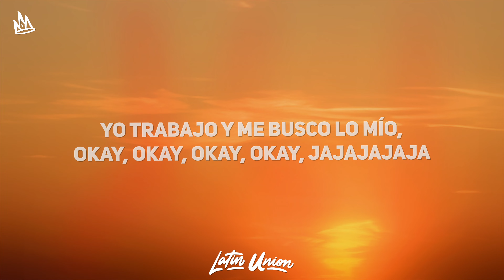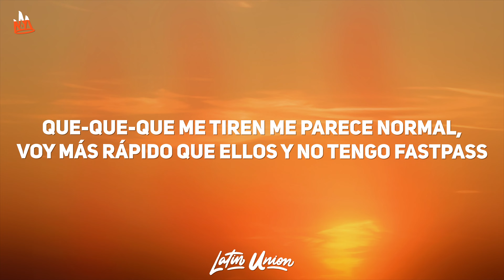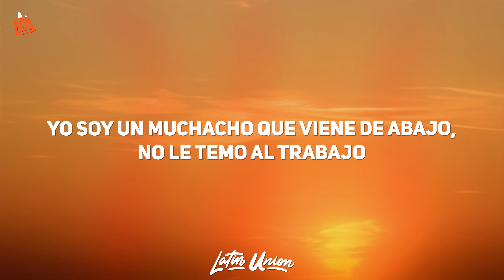Arcángel, Peso Pluma - LA CHAMBA (Letra)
Arcangel - LA CHAMBA Letra / Lyrics by Latin Union!

🎵  Letra: Arcángel, Peso Pluma - LA CHAMBA
[Intro: Arcángel & El Guru]
Wey, wey
Woah
(Soy un muchacho que viene de abajo)
Mi deporte favorito es hacer dinero
(No le temo al trabajo)
Ya
Yo trabajo y me busco lo mío
Okay, okay, okay, okay, jajajajaja
Ese es mi deporte favorito
Qué duro, qué duro

[Coro: Arcángel & Peso Pluma]
Yo soy un muchacho que viene de abajo (Ajá)
Es que me gusta la chamba
De niño le meto a la chamba
Yo soy un muchacho que viene de abajo
Es que me gusta la chamba (Ey)
De niño me tocó la chamba (Aja, ajá; sí)

Ey, desde que еra menor (Oh)
Tengo cabrone' tirándomе porque soy mejor (Mejor, ah, ey)
A mí nunca me importó nada, le metí a vapor (No, no, no; yey)
Ahora que soy mayor (¿Qué fue?)
Tengo a estos huelebicho' con sus perra' en calor
Haciendo que de ese totito le baje sudor
Le soplo el culo como si fuera un ventilador (Ah, wow; ¡uh!)
Empresario sin usar corbata (Yey)
Moviendo kilo' musicale' me puse en el mapa (Nope)
Me mantuve real y la calle tiene mi data
Saben bien lo que hicimo' los que no salieron rata' (Ey)
Yessir, tu gata se quiere mecer
Recuerda que mis shooters todo' tienen laser (Pew, pew, pew)
Full de sicario' va llena la Blazer
Te los damo' de lejo' como el de los Pacers
Vamo' al trabajo y la troca llena de gasolina (¡Wuh!)
Con el producto puro, directo de la colina
Se vende caro y se usa más que vitamina (Ey)
Sé que no es bueno, pero a los de la USA les fascina (¡Wuh!)

[Coro: Peso Pluma & Arcángel]
De niño me tocó la chamba
No le temo al trabajo (Ajá)

Que-Que-Que me tiren me parece normal
Voy más rápido que ellos y no tengo FastPass
Desde niño supe qué era chambear
Es que nací para esto, yo no voy a cambiar
Todo se los conseguí
Sin ser Al Capone, los paquete' los metí
Me la vivo en grandes leagues
Más de treinta arenas en millones convertí, -í

Yo soy un muchacho que viene de abajo (Abajo)

[Outro: Arcángel]
Ey, yo, ajá
Austin, baby
Tainy
El Doble P con el Arca, güey
¡Auh!
Directamente desde La Calma Suite
¡Prra!
Jajaja
Sentimiento, Elegancia y Más Maldad, yeah